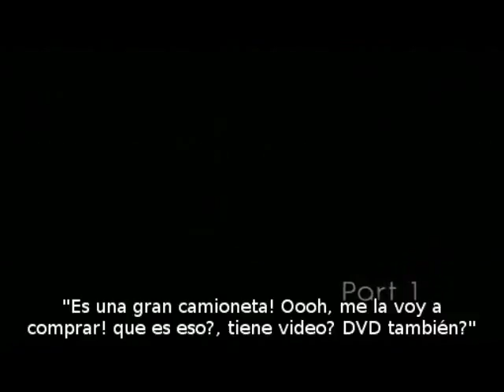La Era del Consumismo - The Age of Consumerism